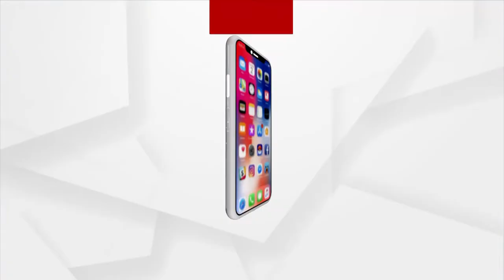Sata Katha || ଏ ବାହାନ କାହା ପାଇଁ ?